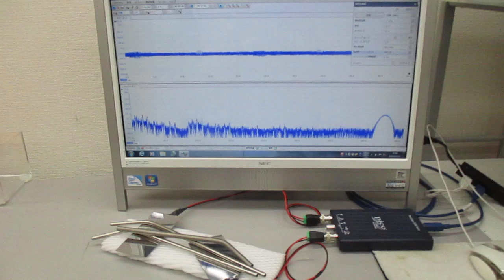超音波の音圧測定解析システムによる発振実験動画